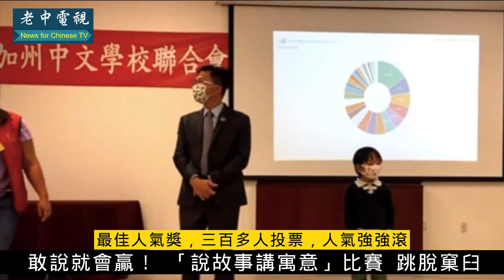老中電視新聞2021-11-23週二 主播李娜亞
說故事講寓意比賽 跳脫窠臼報名踴躍